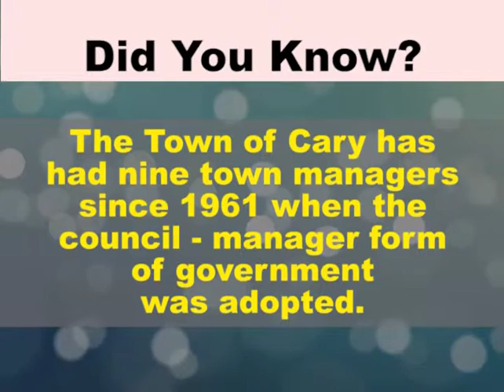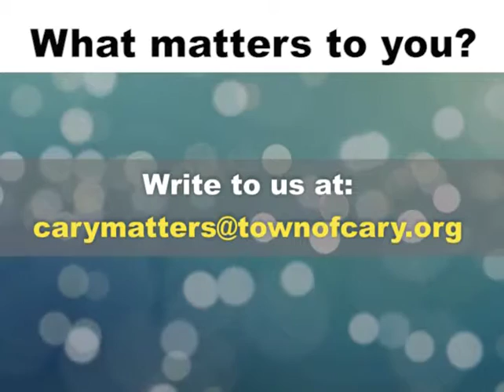Cary Matters January 2016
Cary Matters is a monthly program that helps keep you informed of the issues that the Town of Cary is working on.  This month Council members Mayor Harold Weinbrecht and Don Frantz discuss the current agenda, issues important to Cary, and much more!